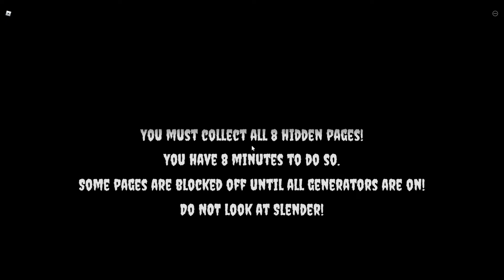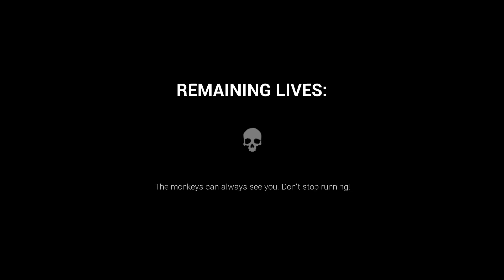Randomizer 3 - Intrigue Unveiled: Shadows of Deception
Chapter 1 Into the Multiverse

New Enemies:
Boxing Bot
Brown Poop
Green Poop
39(Anniversary)
39 Plushie (Anniversary)
Karen
Spongebot
Slenderman
Mafia
Shrek(Relayered)
Murder Monkeys
Chef Monkey

Mystery:
Mustache Girl
Bierce

Bosses:
Buff Doge